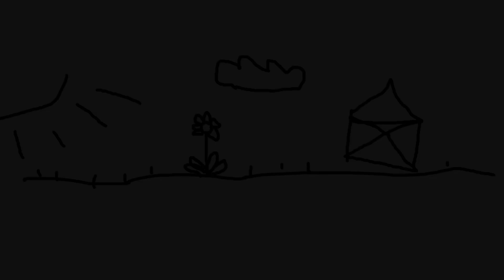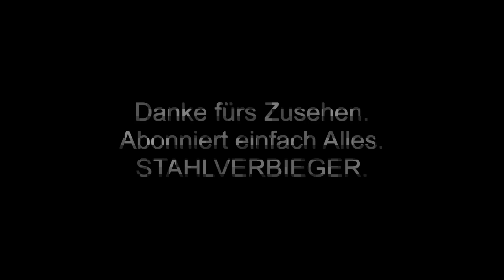Eure 5 Minuten: Bezahlte Online Kurse - Was kennt ihr da so?